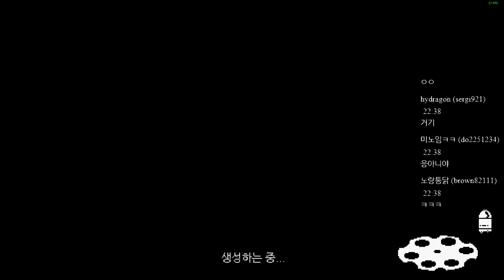까막의 엔터 더 건전 20160407 192929 07